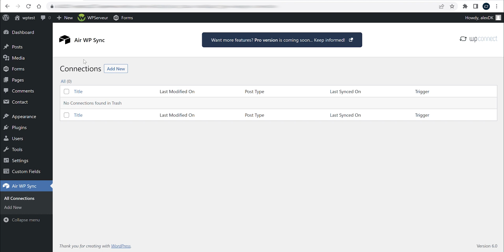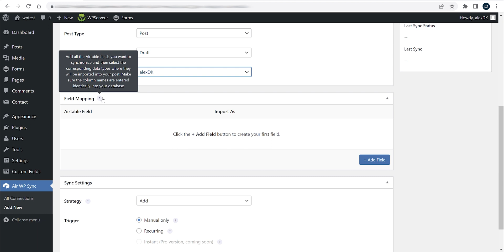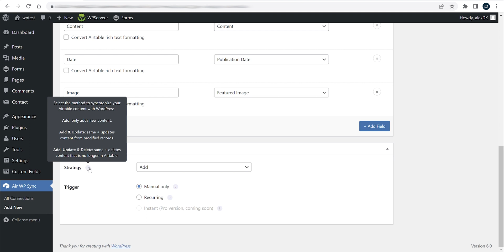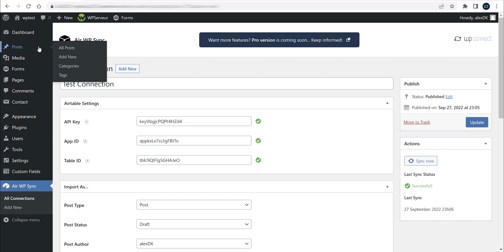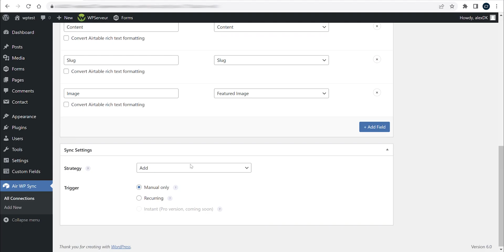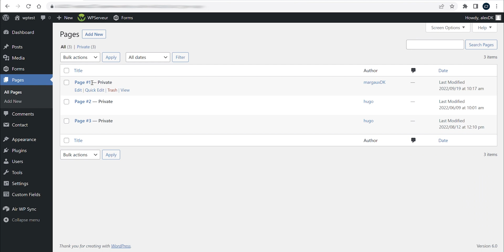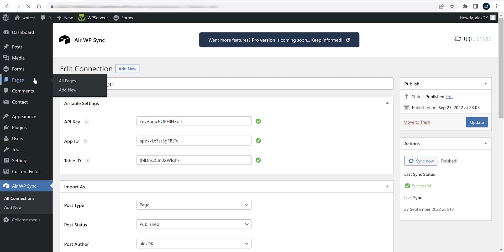How to Connect & Sync Airtable to WordPress - Air WP Sync Free Plugin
With our Airtable to WordPress integration, create great websites into WordPress and manage data directly from Airtable, the best No Code tool to create databases!
This WordPress plugin can import and sync any Airtable database to your app, website or blog, WITHOUT Zapier or Make.
Create databases, automations and publication workflows into Airtable: Air WP Sync will push and sync data to WordPress, seamlessly.